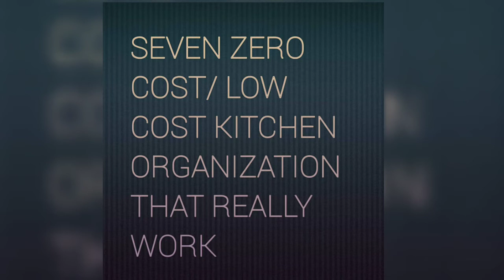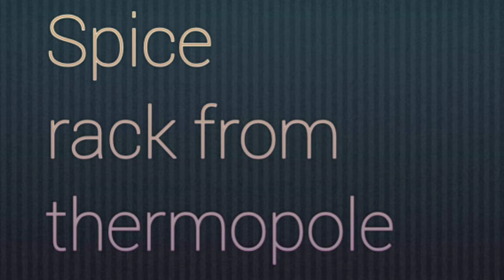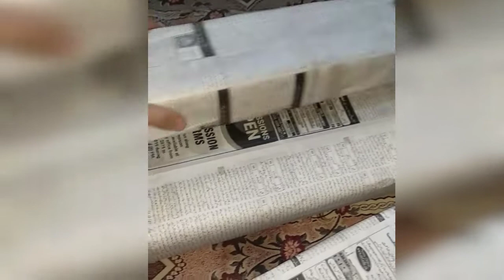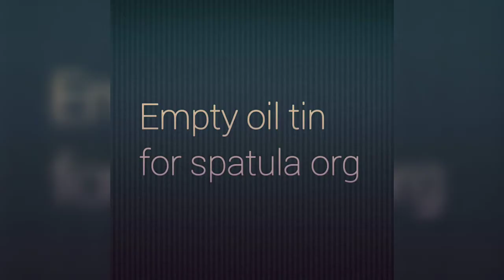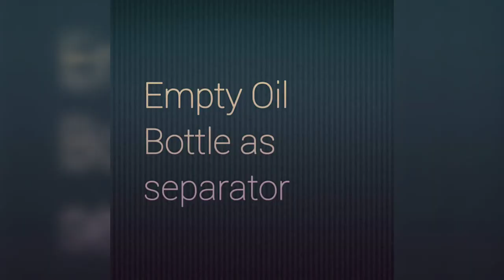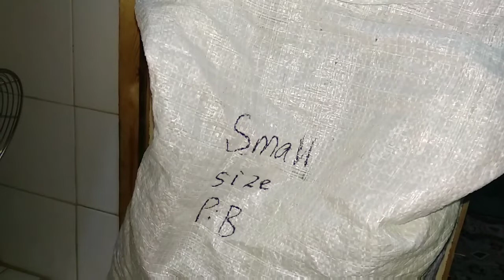Seven Zero Cost/ Low Cost Kitchen Organization That Really Work IN URDU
Want a zero cost kitchen organization that really work? Than you are at the right place.
In this video, I am going to share with you seven zero cost/low cost kitchen organization that really work for you.